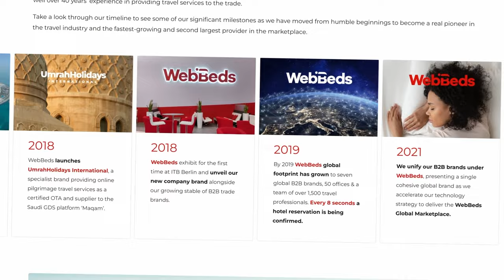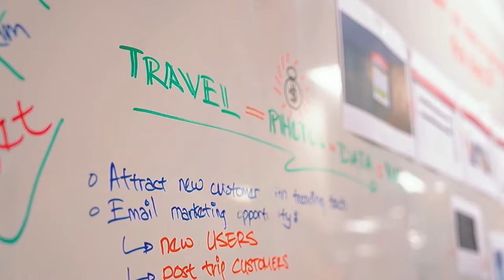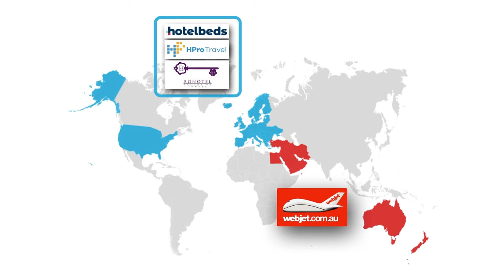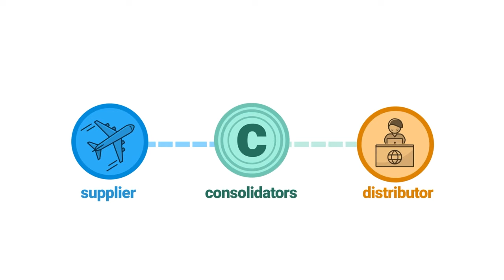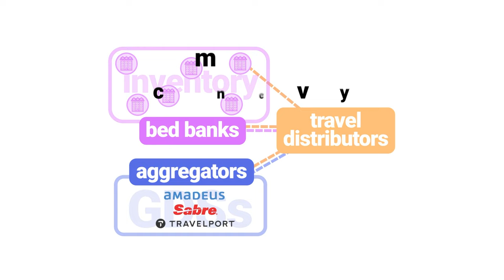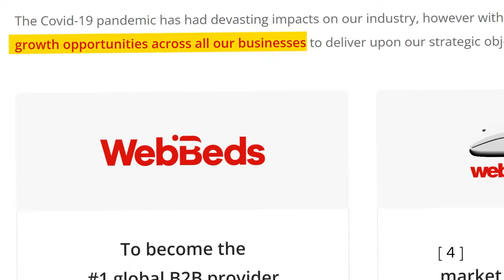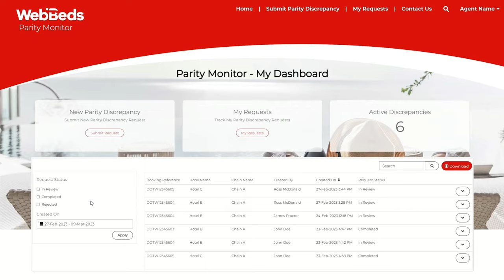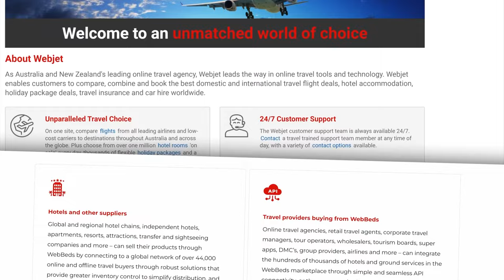WebBeds: the Economy of Travel Consolidation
Webjet is Australia's largest online travel agency. Offering flights, hotels, car rentals, and travel packages, it's become the premier travel-booking destination for Australians and New Zealanders. And it keeps growing. Interestingly, it’s not their consumer-facing business that’s responsible for this growth, but WebBeds – their B2B division driving Webjet’s outstanding results.

Why is the hotel wholesaler business so lucrative, and how did Webjet succeed at it?

00:00 Intro
02:44 The birth of WebBeds
04:41 What is a bed bank?
08:58 WebBeds innovations